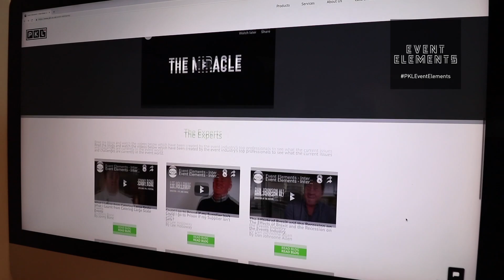Event Elements Introduction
This is the introduction to our special week of videos on the events industry in the UK, which launched in July 2019. The aim is promote good practice, encourage discussion and celebrate what's great about the UK's event industry!